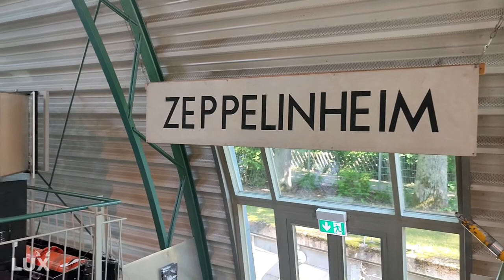Besuch im Zeppelinmuseum: Eine Reise in die Vergangenheit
Zeppeline waren besonders in den 1920er Jahren ein beliebtes Fortbewegungsmittel. Luxuriös und ohne Turbulenzen konnten Passagiere die Fahrt über den Wolken genießen.
Im Zeppelinmuseum in Zeppelinheim kannst du mehr über die Luftschiffe lernen und entdecken. Ob man sich auf das Passagierdeck der Hindenburg setzt und den Ausblick über Rio de Janeiro genießt oder mit einer Virtual Reality Brille einen Zeppelin von Innen erkundet—hier ist für Jeden etwas dabei.

Ein Beitrag von Melanie Kroska im Rahmen der Sommerakademie 2021.